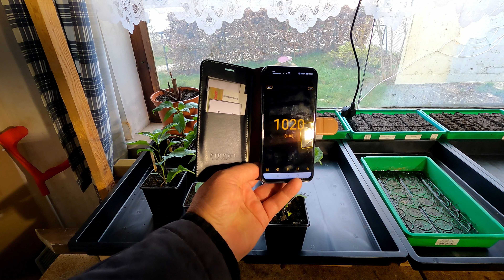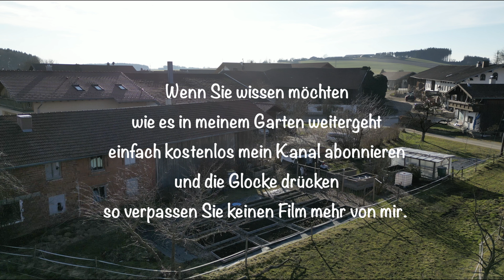Garten 2023#24 – Gartenvorbereitungen im März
Der Monat März neigt sich dem Ende zu und es werden weitere Vorbereitungen im Garten zur kommenden Gartensaison getroffen. Aber auch die Pflänzchen Anzucht Station wurde wieder hergerichtet und die Pflanzenlampen aufgehängt. Die Erdbeerpflanzen sind von Unkraut überwuchert und müssen erst einmal wieder frei gemacht werden.
Ich wünsche euch viel Spaß mit diesem Film.

►Meine Amazon Wunschliste:

Für Anregungen, Kritik, und Fragen,  bin ich jetzt auch erreichbar unter:

Rudis.Hobbygarten(at)web.de

Wenn Sie wissen möchten
wie es in meinem Garten weitergeht
und die Glocke drücken
so verpassen Sie keinen Film mehr von mir.